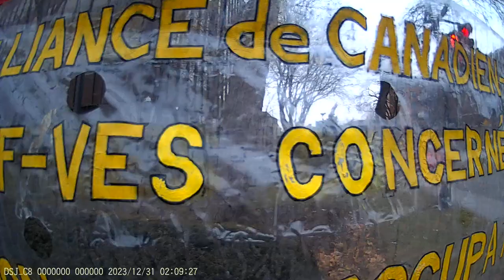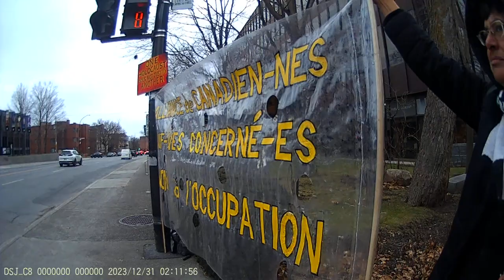Jewish Bundist Vigil at JCC of Montréal 24-12-2023 Part - 14